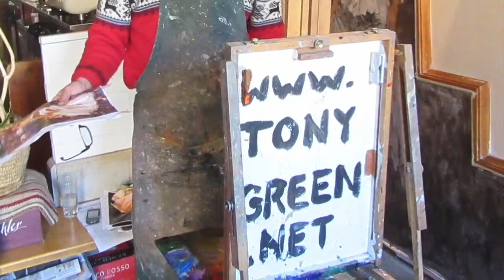THE MUSIC & ART OF TONY GREEN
New Orleans Artist/Musician Tony Green jams with his buddies Lallo Orlandi (guitar) and Max Poli (brushes) in his gallery in the Venetian Ghetto to the backdrop of his paintings and murals. Excerpt from the film "TONY IN THE GHETTO".